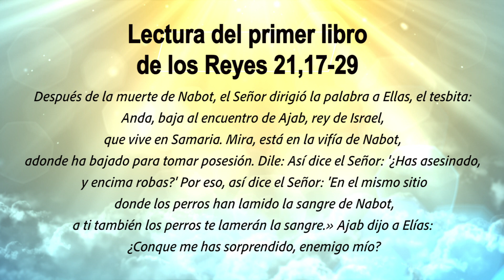ORANDO CON LA PALABRA - JUNIO 14 DE 2022